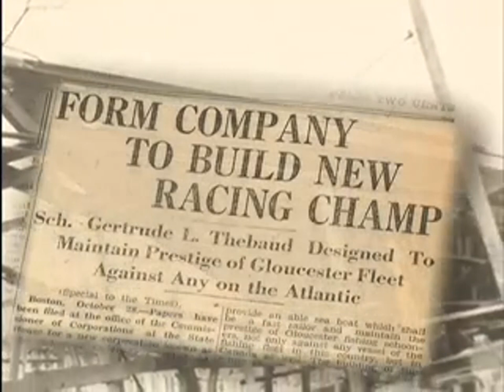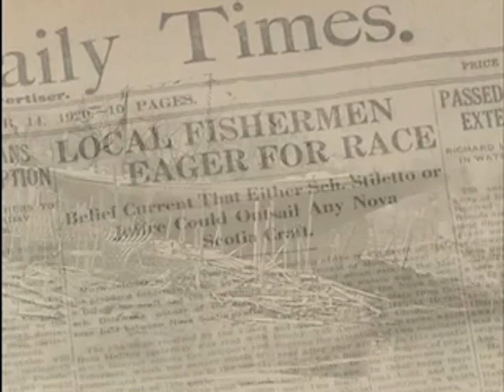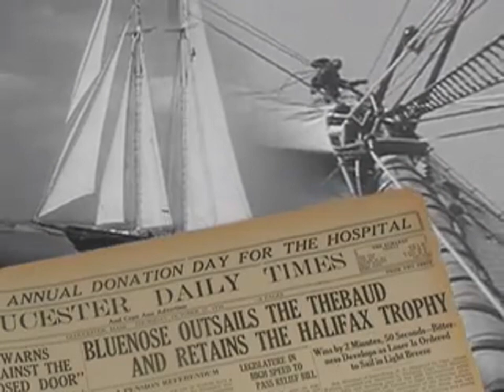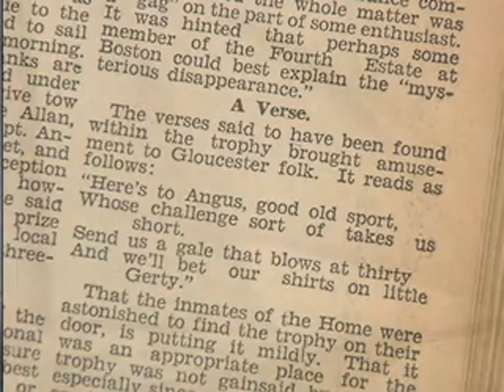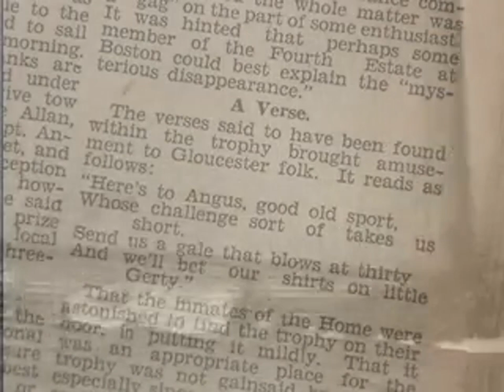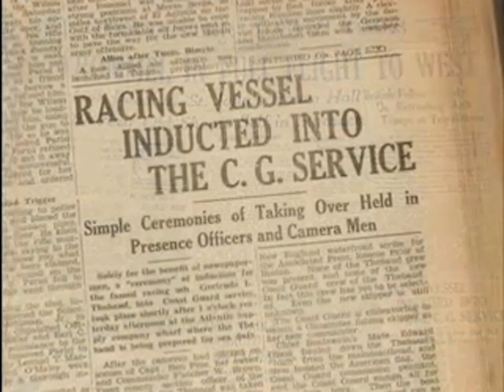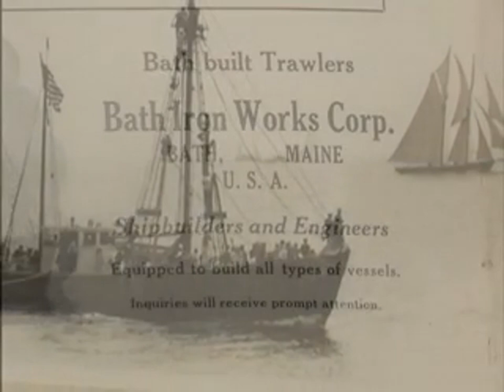The Story of the Gertrude Thebaud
Discover the history of the racing schooner the Gertrude Thebaud who has pride of place in our Schoolhouse Exhibit!

Video created by the North Shore Communications Group